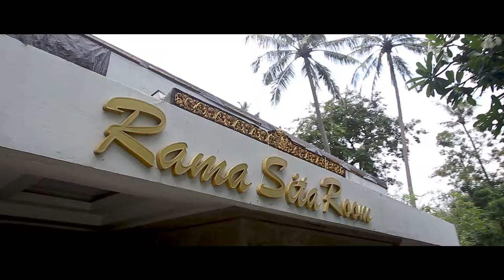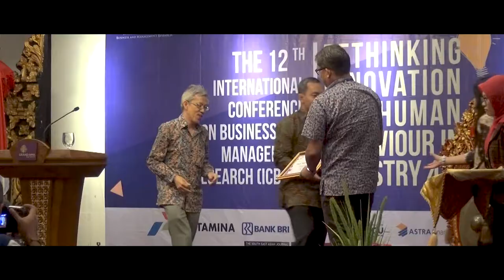ICBMR Seminar University of Indonesia